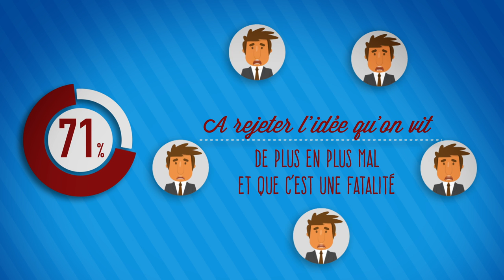L' émission - vos idées sur la société actuelle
Ce que demande le peuple ? L'émission - 8 octobre 2016